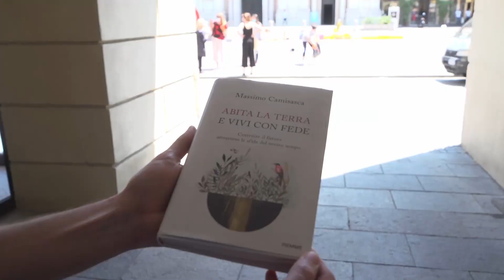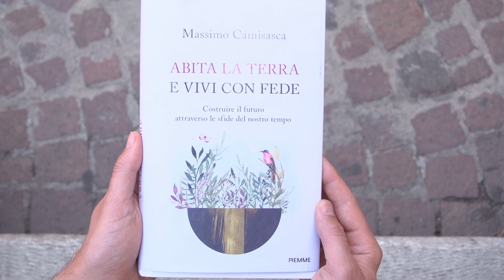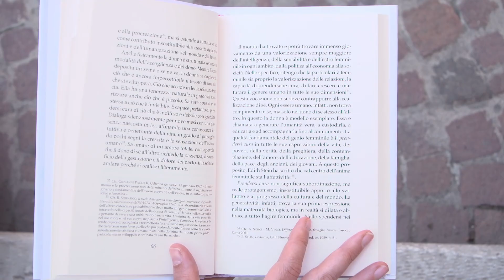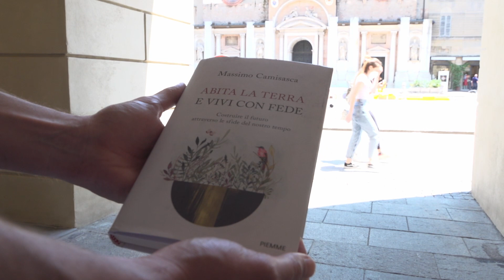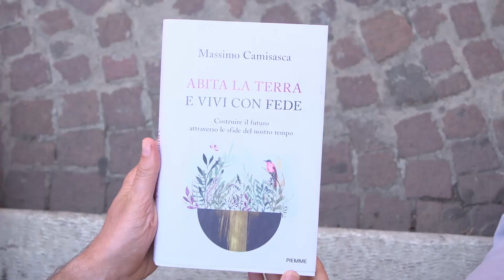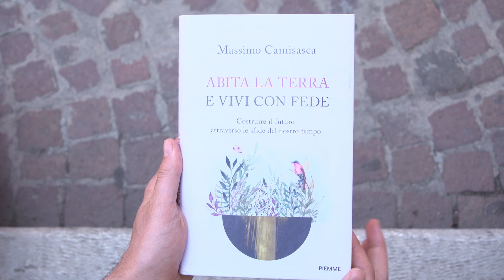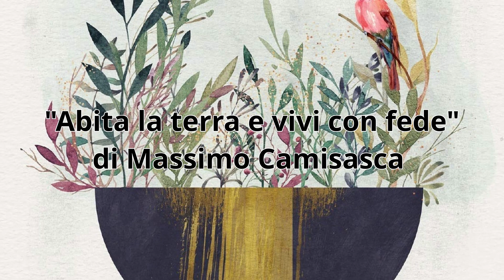Massimo Camisasca e Mattia Ferraresi in dialogo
Monsignor Massimo Camisasca presenta il suo nuovo volume “Abita la terra e vivi con fede” (Piemme, gruppo Mondadori, 228 pagine) dialogando con il giornalista de Il Foglio e scrittore Mattia Ferraresi.
Conduce Edoardo Tincani, direttore del Centro diocesano Comunicazioni sociali e del settimanale La Libertà.
“Abita la terra e vivi con fede” raccoglie in dieci capitoli i contributi di pensiero maturati da Camisasca lungo gli anni di episcopato nell’auspicio di “costruire il futuro attraverso le sfide del nostro tempo”, come recita il sottotitolo del volume. Il libro si apre con il fondamentale riconoscimento del bisogno di Dio – “di Colui che, con la sua voce e la sua presenza, ci ricorda che noi siamo creature e non divinità, che siamo figli e perciò fratelli” – e si chiude con un testo dedicato all’ecologia, fondata sulla considerazione dell’universo non semplicemente come “natura”, ma come “creazione”.